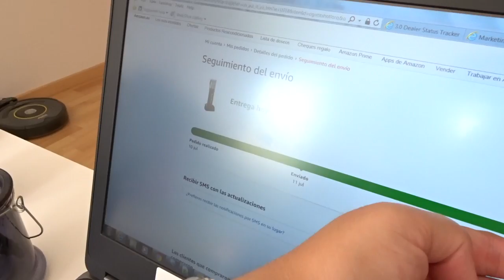- VLOG - RETO: ¿Rapamos a FMCantero?